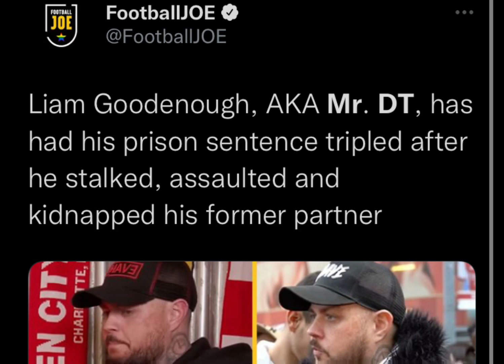AFTV’s MR DT JAILED FOR STALKING AND KIDNAPPING EX PARTNER!